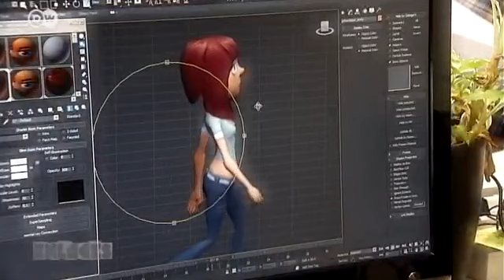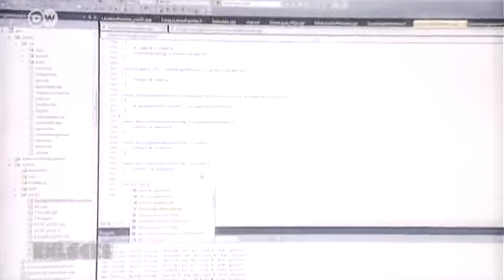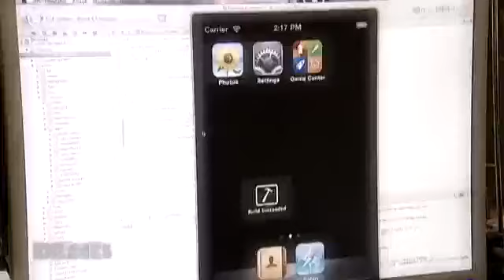"Flatmates", el nuevo juego para smartphones. | Enlaces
La empresa de videojeugos on-line Flaregames está considerada la gran esperanza  del sector. La compañía alemana quiere lanzar ocho juegos para smartphone este años. Los usuarios esperan con interés la aparición de"Flatmates".